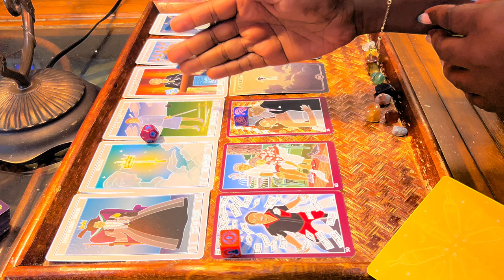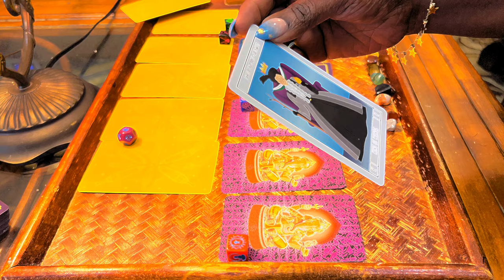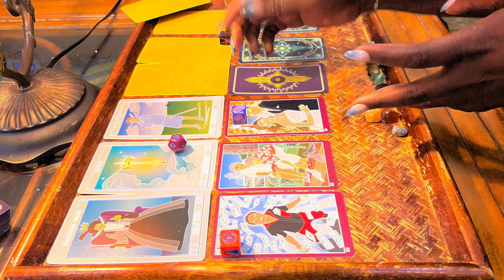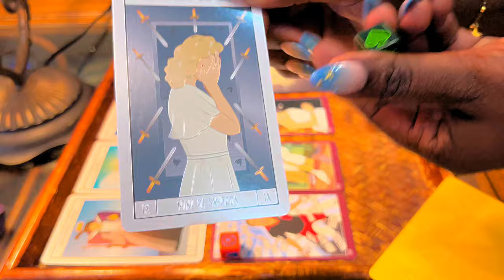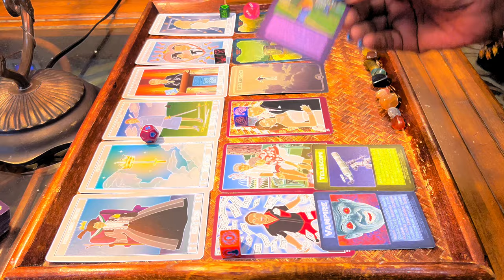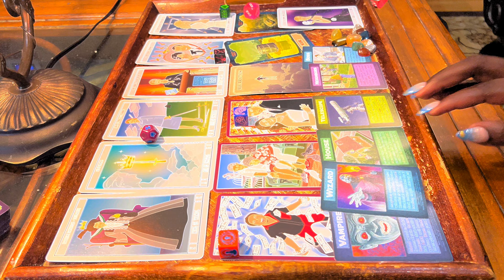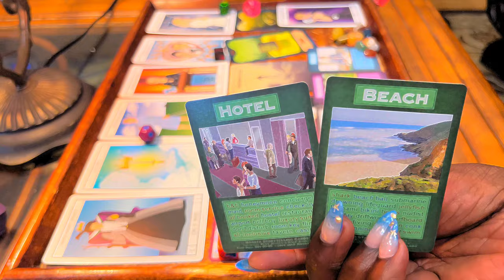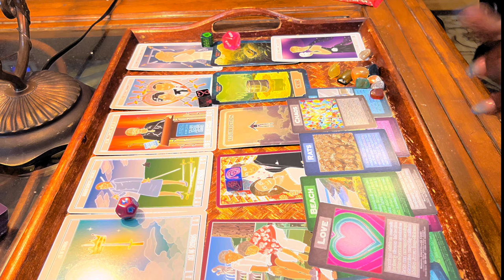🔮👑🤔 "What Does Princess Kate’s Mom Think Of Kate At This Time?" 🤔👑🔮 Tarot.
🔮👑🤔 "What Does Princess Kate’s Mom Think Of Kate At This Time?" 🤔👑🔮 Tarot Reading.